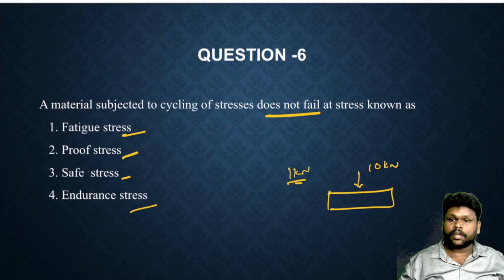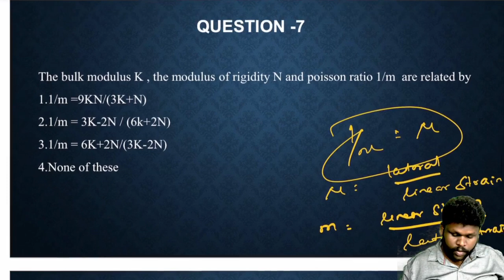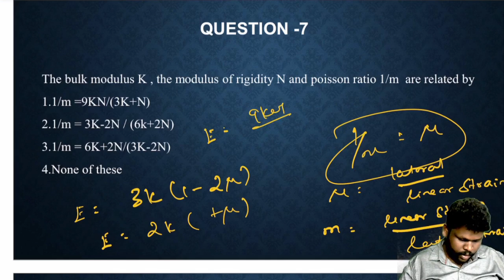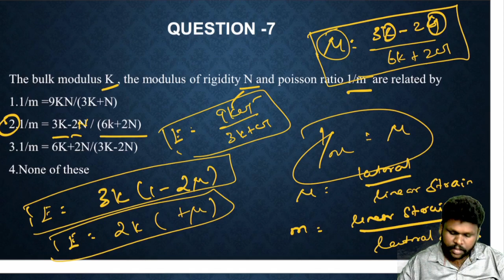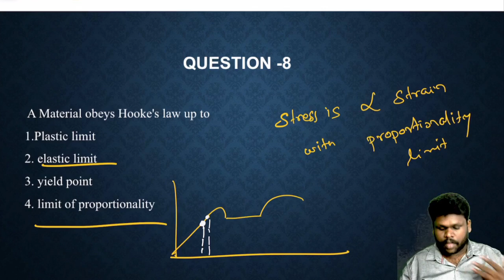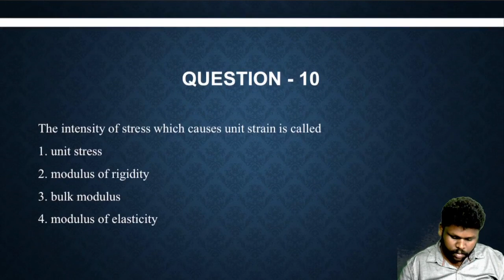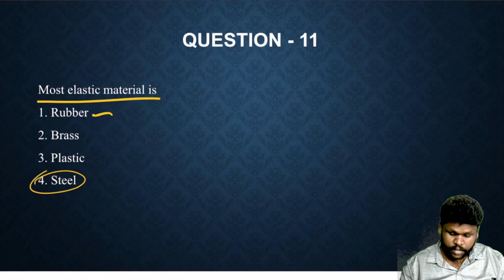Properties of Material I Question Discussion I Strength of Material I TNPSC AE Civil ISparks Academy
TNPSC AE CIVIL Online / Classroom Coaching Provided